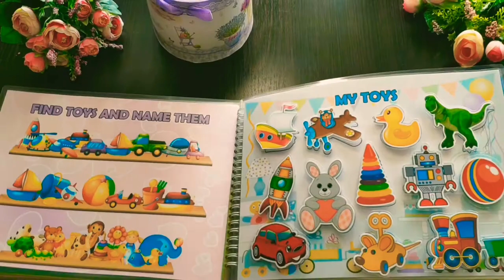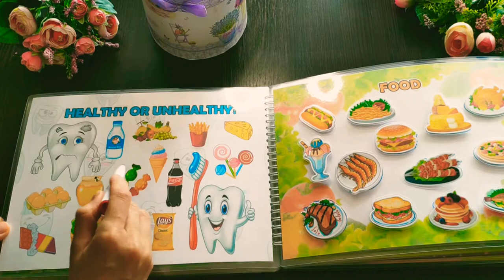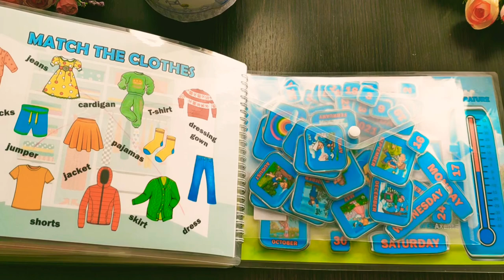My First English Book, альбом на липучках